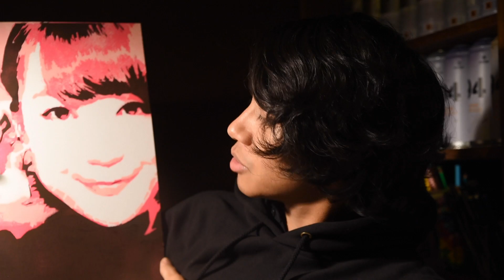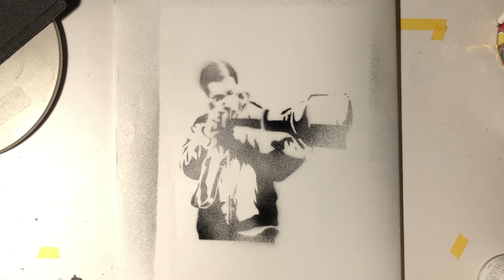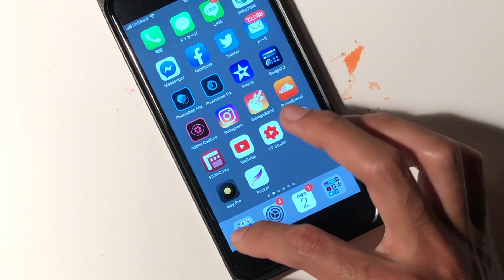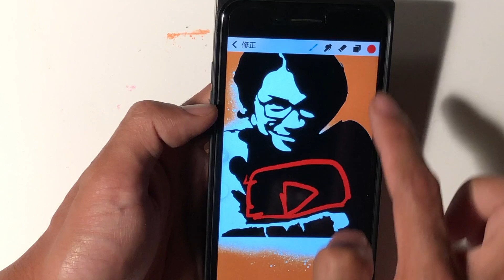バンクシーの描き方【ステンシル グラフィティ】HOW TO GRAFFITI LIKE "BANKSY" with stencils バンクシーって誰？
なにかとBANKSY氏の作品が世界に影響を与えたニュース記事を目にする機会が増えてきたので、ストリートアートやグラフィティに趣が無い方でもアウトローではない場所で楽しめるシーンも増えて来たのではないでしょうか。
ここではあくまでバンクシー「風」アートを示す「ステンシルアート」を実際にスプレーを用いて行いました。

リクエスト等はコメント欄またはAKIPENのSNSへどうぞ。

バンクシーって誰？展